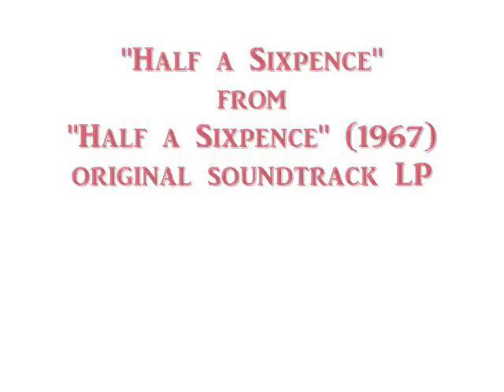03 "Half a Sixpence" (title song) from "Half a Sixpence" (1967)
"Half a Sixpence" (title song)
track 3
from "Half a Sixpence" (1967), original soundtrack recording
RCA Victor LSO-1146

I claim no rights of any kind for the music; for sharing only.